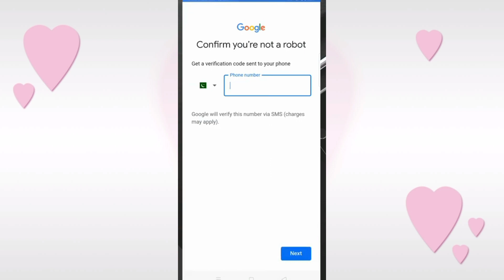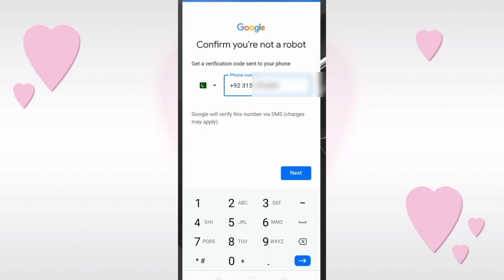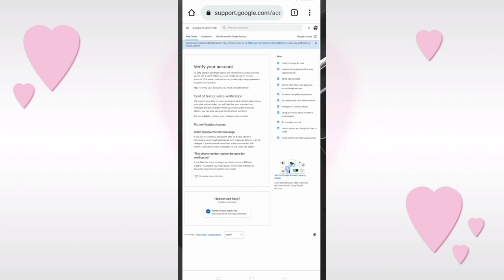how to solve this phone number cannot be used for gmail verification | how to verify google account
in this video I will show you how to verify your phone number for Gmail account and how to solve this phone number can not be used for gmail verification

Gmail verification problem

email verification problem

phone number verification for Gmail account

how to verify phone number for Gmail account